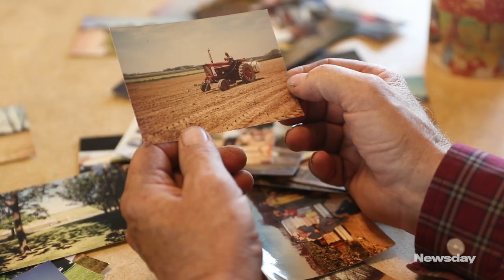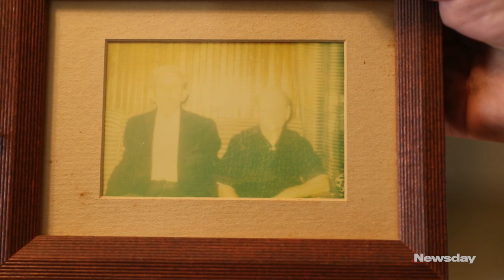Martin Sidor: One of Long Island's last commercial potato farmer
Third-generation potato farmer Martin Sidor, of Mattituck, is one of the last commercial potato farmers on Long Island. Here's his story. (Credit: Randee Daddona)